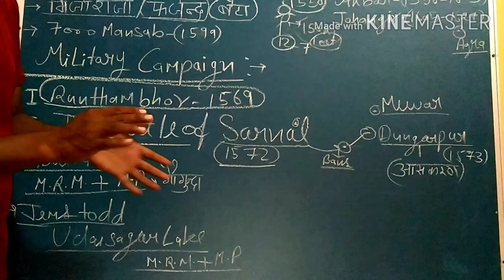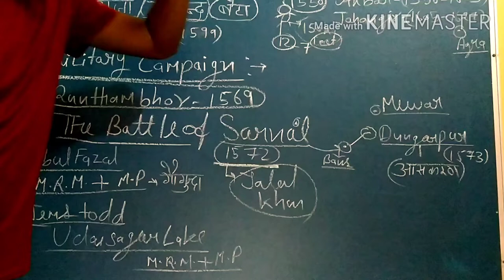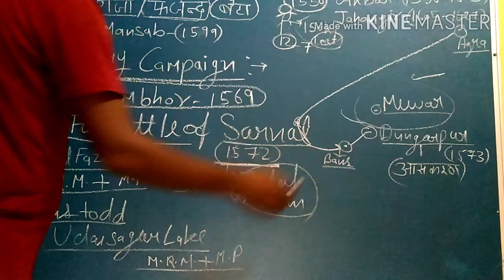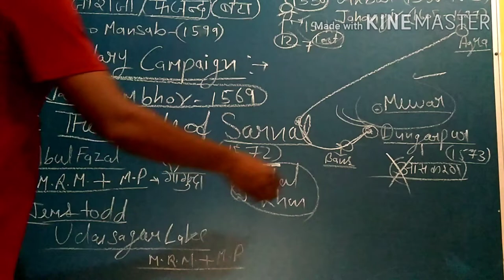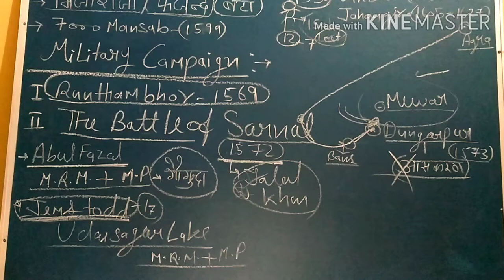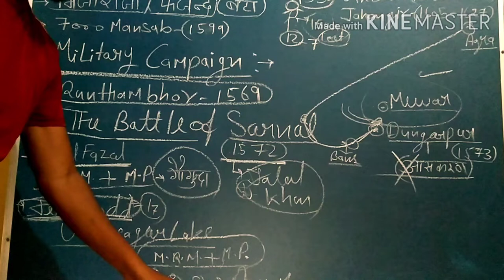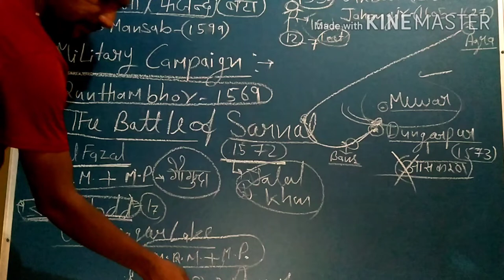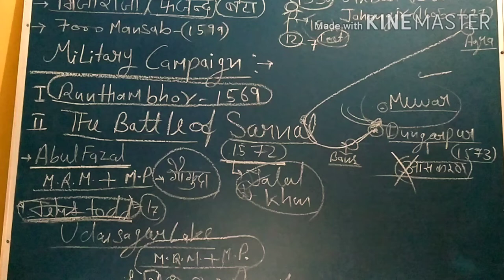# 7 MAN SINGH JAIPUR HISTORY RAJASTHAN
Mirza Raja Man Singh
Àmer history
JAIPUR history
KHACHHAWAH Dynasty